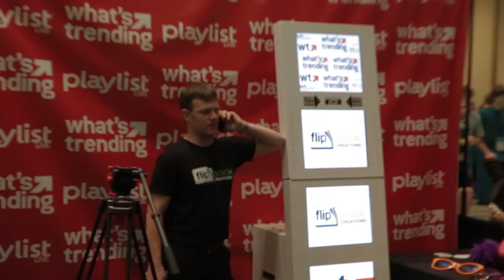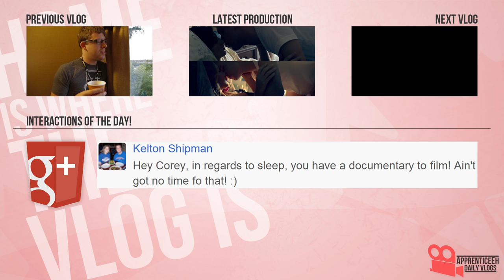The Vlog Bounce (Editing In Underwear, Bouncy Castle, and An Armadillo)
Day 813